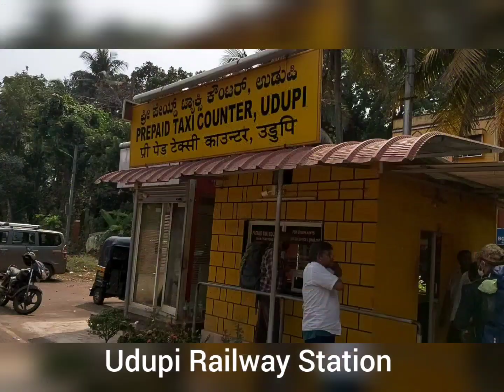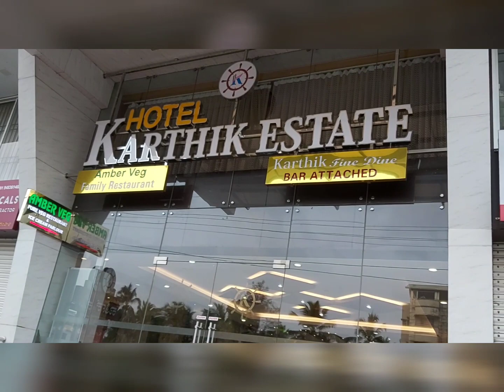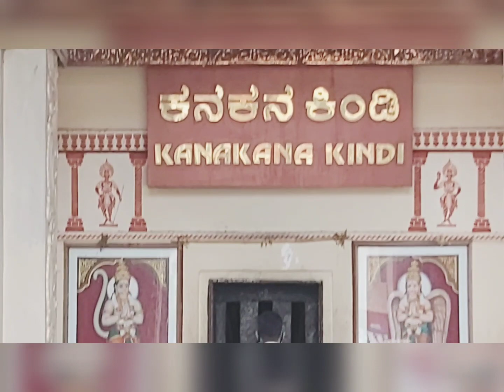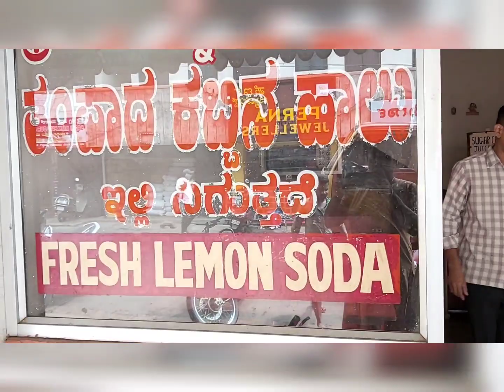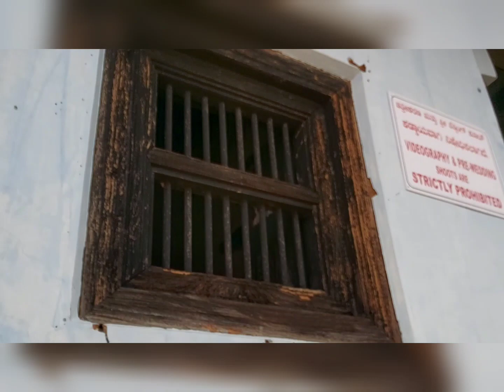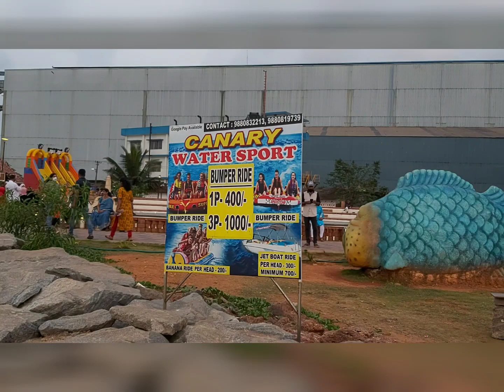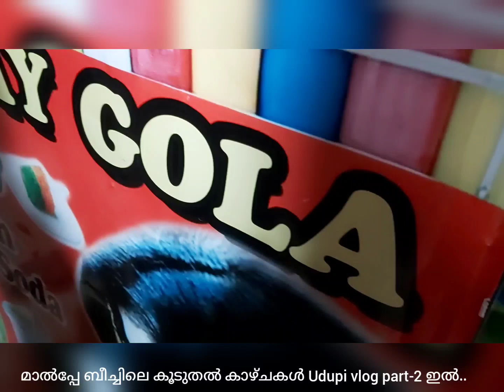Udupi Travel Vlog Part-1|ഉടുപ്പിയിലേക് ഒരു യാത്ര|Places to visit in Udupi